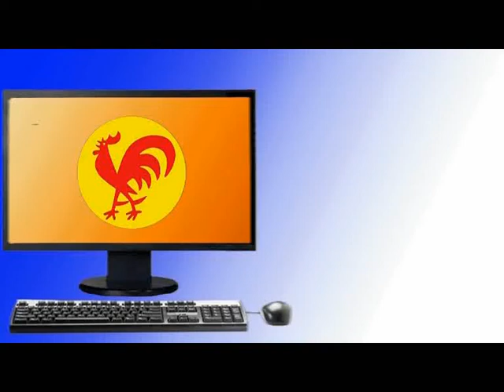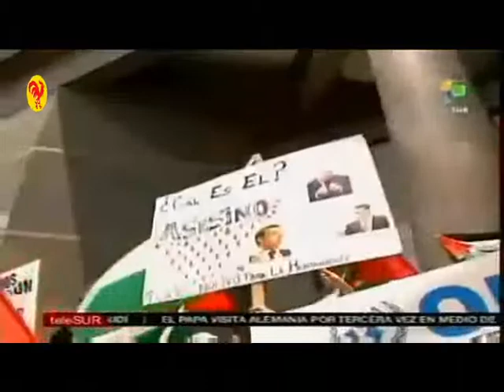Venezuela se manifestó por la causa Palestina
Caracas, 24 sep. 2011, Tribuna Popular TP.- Diversos movimientos sociales, partidos políticos y representantes de la comunidad árabe en el país, se concentraron en la sede en Venezuela de la ONU para apoyar la solicitud que hizo ante la ONU el líder la Autoridad Palestina, Mahmud Abbas, sobre la inclusión de esa nación como miembro pleno del organismo.